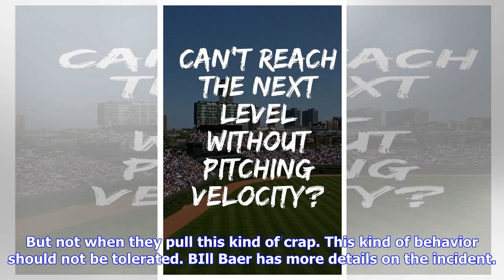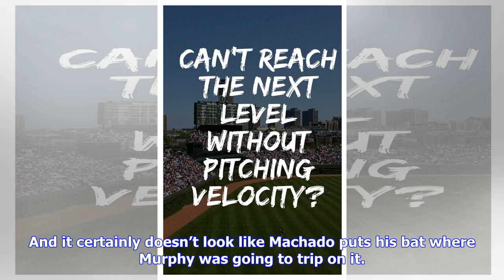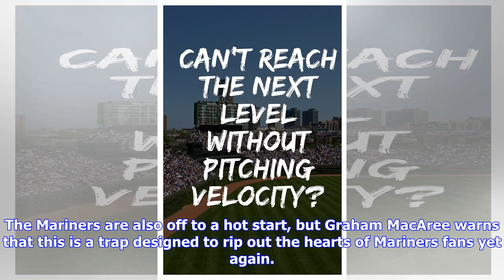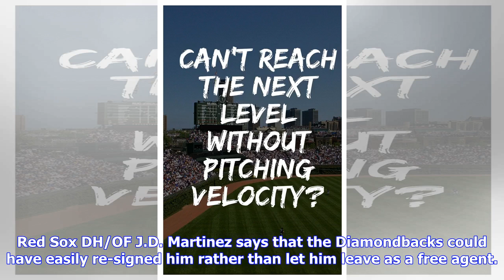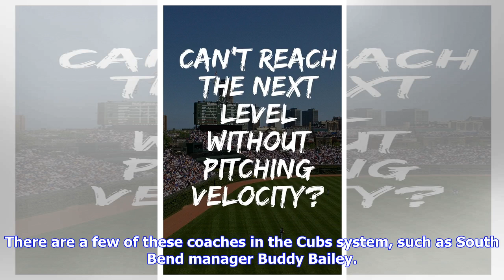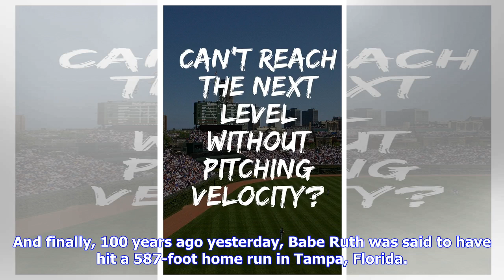LIVE : MLB Bullets would rather talk about other things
Good thing the season hasn’t started yet. The fans at an Astros/Rangers game got an “umpshow” courtesy of umpire Ron Kulpa. You need to see it if you haven’t, but it can be summed up by Kulpa shouting “I can do anything I want.” Umpires have a rough job and I do sympathize with them sometimes. But not when they pull this kind of crap. This kind of behavior should not be tolerated. BIll Baer has more details on the incident. From “umpshow” to “broadcaster show.” Diamondbacks broadcasters Steve Be...